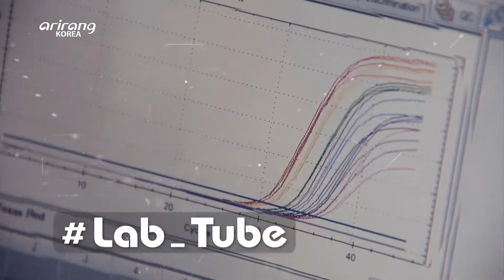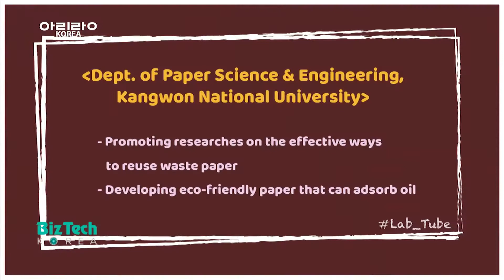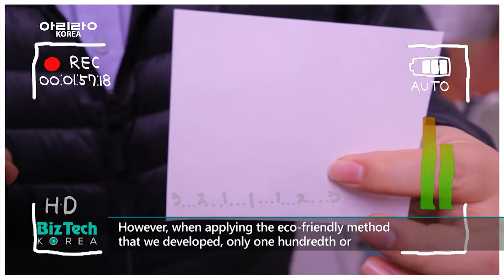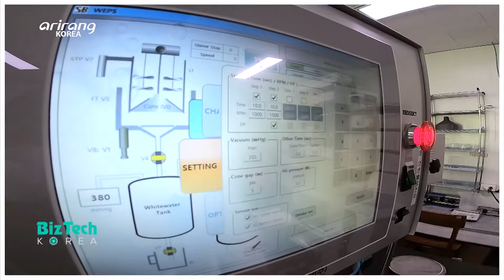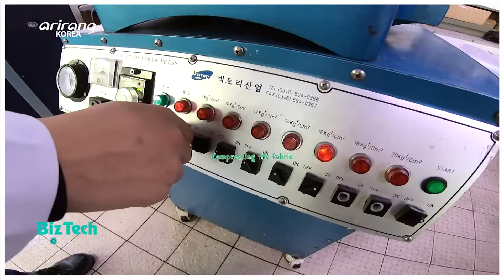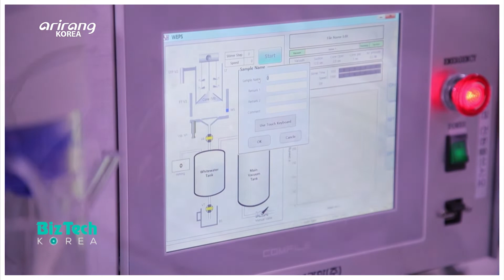[BizTech KOREA] Eco-friendly papermaking technologies [Lab_Tube]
[Lab_Tube] Eco-friendly papermaking technologies (친환경 제지 기술)

This week on Lab_Tube, we explore professor Ryu Jeong-yong and his research team from Kangwon National University’s Department of Paper Science and Engineering as well as Changgang Institute of Paper Science & Technology. They have paved a new path for the eco-friendly market by developing a new material with discarded paper for the prevention of environmental pollution. The research team has developed an eco-friendly oil absorbent material that has lightly applied vegetable oil to the surface of paper. It can keep the paper dry and only adsorb oil. The non-woven fabric which used to adsorb oil spills at seas or rivers, is harmful to environment as it is not a biodegradable material. However, Waste paper like milk packs, that are discarded easily in our daily lives, have been mainly recycled. Therefore, it has gained recognition as an eco-friendly technology that can reduce cost and decrease environmental pollution. We report on the research team of Kangwon National University’s Department of Paper Science and Engineering, which has strived hard for the further development of eco-friendly papermaking technologies.

이번 주 [Lab_Tube]에서는 폐지의 효율적인 재활용 연구와 신소재 개발을 통해 친환경 발전에 기여하고 있는 강원대학교 제지공학과 창강제지기술연구소의 류정용 교수 연구팀을 만나본다. 연구팀은 폐지를 재활용해 만든 종이에 식물성 기름을 엷게 결합시켜 물에는 젖지 않고 기름은 흡착하는 유분 흡착 종이를 제작하는 데 성공했다. 바다나 강에 유출된 폐기름을 제거하기 위해 기존에 사용되던 부직포는 자연에서 분해되지 않아 2차 환경오염을 일으키는 반면, 연구팀이 개발한 친환경 흡착 종이는 우유 팩과 같이 일상에서 쉽게 버려지는 종이를 사용해 비용을 절감하고 환경오염의 위험까지 경감시킨 친환경 기술로 세간의 관심을 집중시키고 있다. 친환경 제지 기술의 밝은 미래를 꿈꾸며 오늘도 열심히 달려가고 있는 강원대학교 제지공학과 연구팀의 활약을 함께 살펴본다.